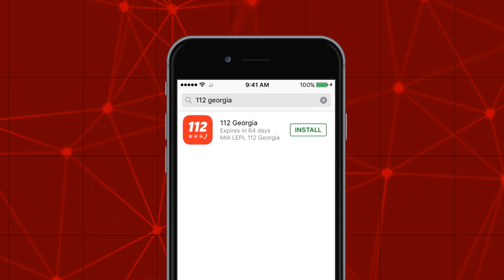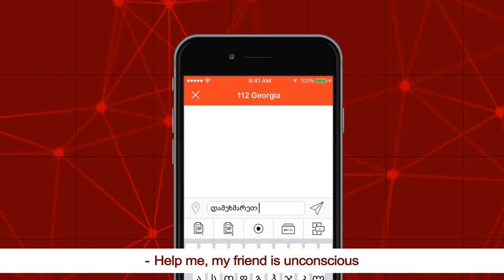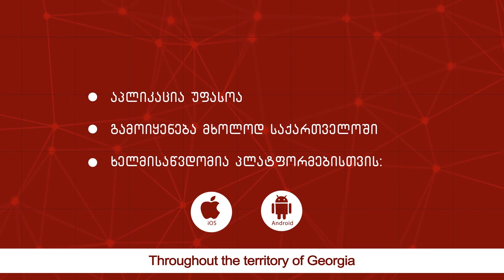112-ის მობილური აპლიკაციის ინსტრუქცია (iOS)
112-ის მობილური აპლიკაციის მთავარ უპირატესობას მოქალაქის ადგილმდებარეობის დაუყოვნებლივ განსაზღვრა წარმოადგენს.

აპლიკაციას აქვს ისეთი მნიშვნელოვანი ფუნქციები, როგორიცაა ჩუმი განგაშის გაგზავნა „112“-ში (SOS) და ოპერატორთან მიმოწერა („ჩატი“). აღნიშნული ფუნქციების გამოყენება მომხმარებელს შეუძლია ისეთ შემთხვევებში, როდესაც არ აქვს საუბრის საშუალება ან ზარის განხორციელებით ექმნება საფრთხე.

აპლიკაცია უფასოა, აქვს iOS-ისა და Android-ის პლატფორმების მხარდაჭერა და ხელმისაწვდომია, როგორც ქართულ, ასევე ინგლისურ და რუსულ ენებზე.